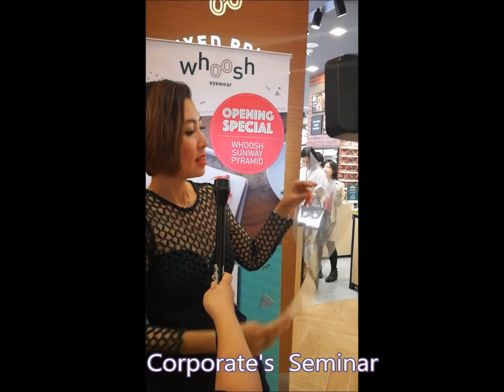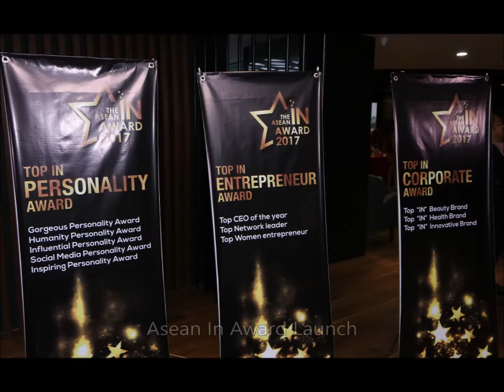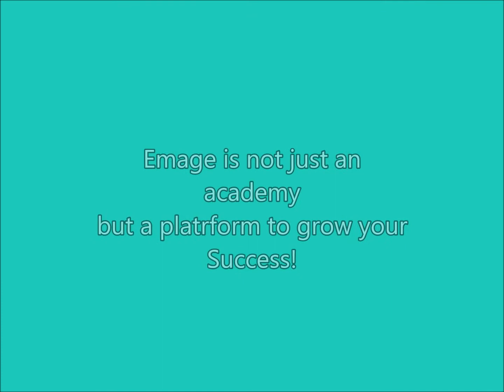Emage 2017 Review Highlight Video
Emage Grooming Boutique is a one stop grooming center to help women and men to transform and enhance their image and lifestyle.
This video is about what have we done during 2017.

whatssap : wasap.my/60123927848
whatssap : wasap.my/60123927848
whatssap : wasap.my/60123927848